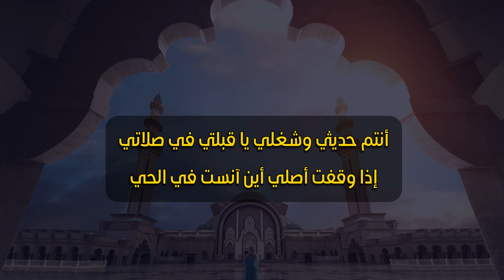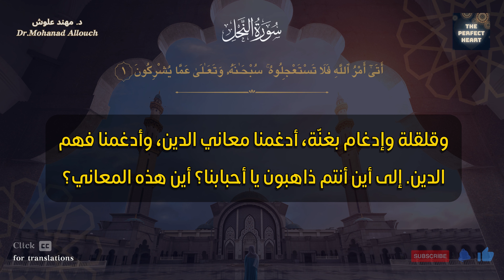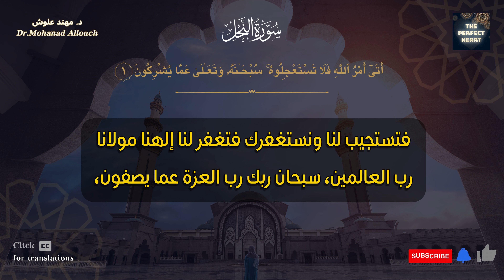Ep 02| Life Lessons and Spiritual Insights | الحلقة ٢ | تأملات في سورة النحل: دروس حياتية وروحية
(أَتَى أَمْرُ اللَّهِ فَلَا تَسْتَعْجِلُوهُ) [النحل: آية 1]

خطوات لزيادة التركيز والانتباه في حياتك اليومية

كيف تحافظ على عبادتك في ضوء الظروف المعاصرة

انضم إلى العالم الإسلامي الدكتور مهند علوش وهو يأخذنا في رحلة عبر سورة النحل من القرآن الكريم. استعد للتعمق في أعماق هذه السورة واكتشف دروسًا قيمة في الحياة ورؤى روحية يمكن أن تؤثر بشكل إيجابي على حياتنا.

تبرز سورة النحل معجزات الخلق المعقدة، مؤكدة على علامات حكمة الله وقوته. يقوم الدكتور مهند علوش بكشف الآيات بمهارة، مستخلصًا تعاليم ذات مغزى توفر إرشادات عملية لحياتنا اليومية. من خلال تفسيراته المثيرة للتفكير، فإنه لا يلقي الضوء على جمال ورمزية السورة فحسب، بل يربطها أيضًا بعالمنا المعاصر.

من تقدير بركات الرزق والطبيعة إلى فهم أهمية الثقة في خطط الله، تقدم سورة النحل حكمة لا تقدر بثمن. أسلوب الدكتور مهند علوش الجذاب والمعرفة الواسعة تجعل هذا الاستكشاف جذابًا ومنيرًا، مما يترك المشاهدين ملهمين ومتأثرين بعمق.

سواء كنت طالبًا في القرآن تسعى إلى فهم أعمق أو تبحث ببساطة عن الإثراء الروحي، فإن هذا الفيديو يوفر فرصة فريدة لاستيعاب رؤى عميقة من سورة النحل.

أَتَىٰٓ أَمۡرُ ٱللَّهِ فَلَا تَسۡتَعۡجِلُوهُۚ سُبۡحَٰنَهُۥ وَتَعَٰلَىٰ عَمَّا يُشۡرِكُونَ
[النحل 1]

The command of Allah is coming, so be not impatient for it. Exalted is He and high above what they associate with Him.

Join renowned Islamic scholar Dr. Mohanad Allouch as he takes us on a journey through Surah An-Nahl (The Bee) from the Holy Quran. Prepare to delve into the depths of this profound chapter and discover valuable life lessons and spiritual insights that can positively impact our lives.

Surah An-Nahl highlights the intricate miracles of creation, emphasizing the signs of Allah's wisdom and power. Dr. Mohanad Allouch skillfully unravels the verses, drawing out meaningful teachings that provide practical guidance for our daily lives. Through his thought-provoking explanations, he not only sheds light on the beauty and symbolism of the surah but also connects it to our contemporary world.

From appreciating the blessings of sustenance and nature, to understanding the importance of trust in Allah's plans, Surah An-Nahl offers invaluable wisdom. Dr. Mohanad Allouch's engaging style and extensive knowledge make this exploration both engaging and enlightening, leaving viewers inspired and deeply moved.

Whether you are a student of the Quran seeking a deeper understanding or simply looking for spiritual enrichment, this video provides a unique opportunity to absorb profound insights from Surah An-Nahl. Dr. Mohanad Allouch's well-rounded perspective effortlessly bridges the gap between the timeless wisdom of the Quran and its practical applications in today's fast-paced world.

Don't miss out on this chance to enhance your spiritual growth and gain a renewed perspective on life. Join Dr. Mohanad Allouch on this remarkable journey through Surah An-Nahl and allow his transformative teachings to guide you towards a more fulfilling life.